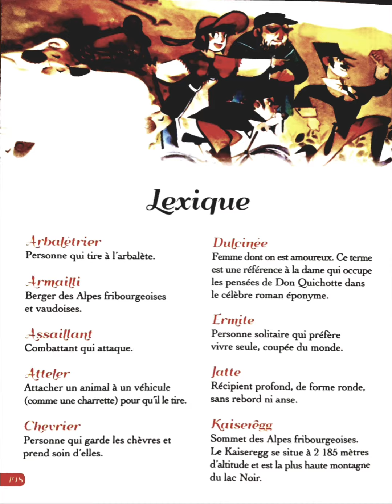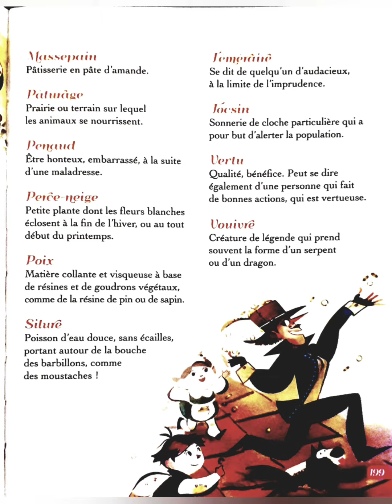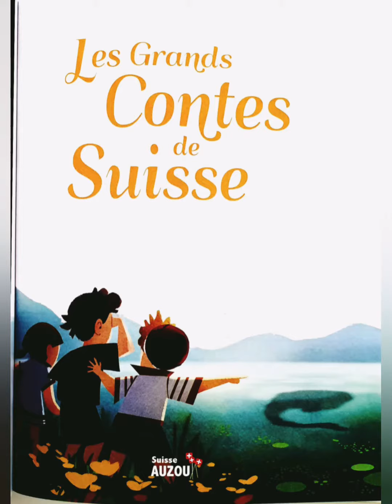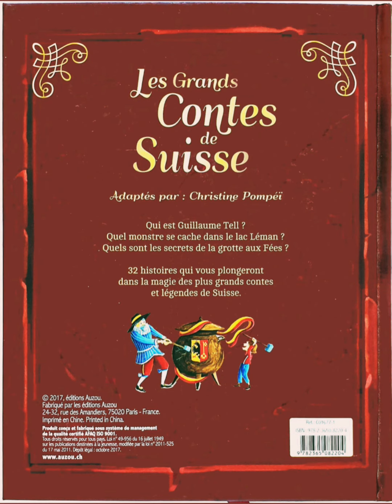Les grands contes de Suisse, canton de Fribourg - Lectures chuchotées ASMR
Voici une lecture de contes Suisse, c'est ma première vidéo donc probablement qu'il y a des choses à améliorer ... n'hésitez donc pas à me donner votre avis bons ou mauvais afin que je puisse m'améliorer et n'hésitez pas non plus à me donner vos idées de lectures !

À bientôt !

Livre: "Les grands contes de Suisse" de Christine Pompéï
Editeur: Auzou Suisse